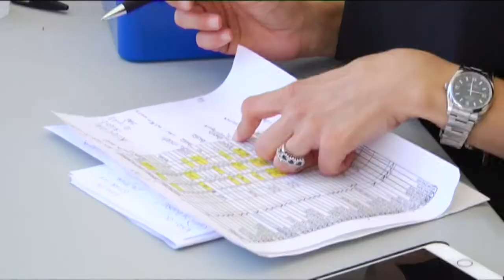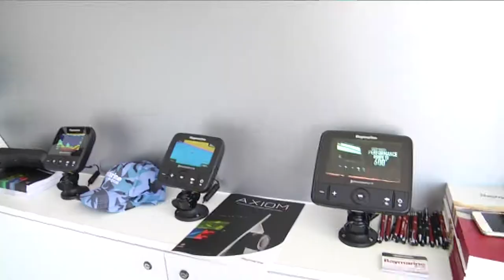gara di pesca THE BIG RED Ostia 2017 day 1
da un'idea di Corrado Rizzardi   video realizzato dal Regista Alessandro Di Filippo con la collaborazione dei suoi allievi di Regia dell'Ist. Paritario Liceo Linguistico S.Maria Arti dello spettacolo di Monterotondo